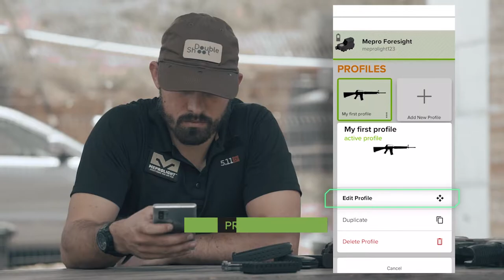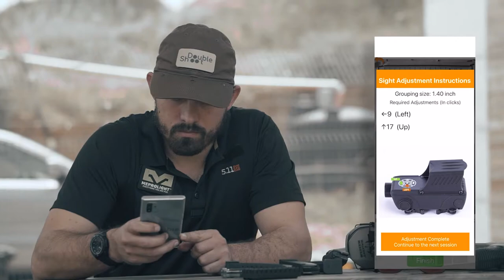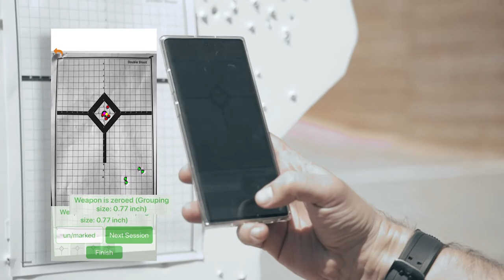How to Automatically Zeroing the Mepro Foresight™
Mepro Foresight™ is the first red dot sight that allows you to automatically zero your sight. Using Double Shoot® App, the procedure is simple and quick. Let the technologically advanced capabilities of the apps calculate the MPI adjustment and update the Mepro Foresight™ by itself.